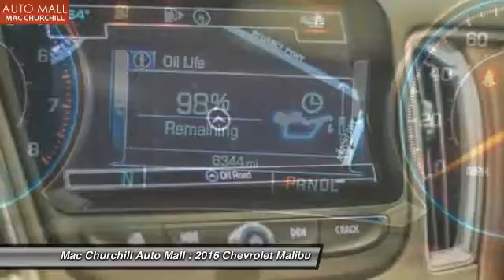2016 Chevrolet Malibu Bedford, Ft. Worth TX, Grapevine TX, Dallas TX, Arlington TX B59692P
MAC CHURCHILL AUTOMall is pleased to be currently offering this 2016 Chevrolet Malibu Premier with 6,343 miles. CARFAX BuyBack Guarantee is reassurance that any major issues with this vehicle will show on CARFAX report. You can finally stop searching... You've found the one you've been looking for. A truly breathtaking example of pure vehicle design achievement...this is the vehicle of your dreams! More information about the 2016 Chevrolet Malibu: The Chevrolet Malibu is a full-sized sedan that competes with both mid-sized cars such as the Toyota Camry, as well as several entry level luxury cars. The Malibu has always featured a comfortable interior with plenty of room for an American sized buying public and this year is no different. The Malibu's wheelbase has grown by nearly four inches in 2016, and it has simultaneously lost nearly 300 pounds, improving handling, fuel economy and acceleration in the process. Adding further value, is the fact that the Malibu's available with a hybrid drivetrain, pushing mileage well into the 40 mpg range. Prices start at around $22,500. Interesting features of this model are Comfortable, spacious interior, improved fuel economy, competitive pricing, and available hybrid drivetrain